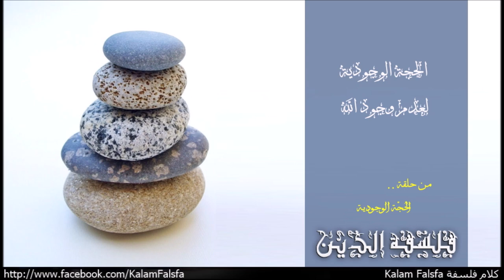الحُجّة الوجودية لعدم وجود الله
من حلقة الحُجّة الوجودية
EP40: The Ontological Argument

"الصورة الاخيرة اللى هقدمها لك من الحجة الوجودية، طورها الفيلسوف الاسترالي دوجلاس جاسكنج Douglas Gasking لأثبات عدم وجود الله! هدف جاسكنج من الحجة ماكنش انها تؤخذ بجدية لكن لأظهار الاشكاليات اللى شافها فى الصور المتعددة للحجة الوجودية! الحجة من الممكن صياغتها كالاتى
(1) خلق الكون اكبر عمل معجز من الممكن تصورة
(2) اعجاز الفعل نابع من جودتة الجوهرية وقدرة الخالق
(3) كلما زادت اعاقة الخالق، كلما اصبح الفعل اكثر اعجازا
(4) اكثر صور الاعاقة لخالق هو عدم الوجود
(5) اذن لو تصورنا ان الكون ناتج عملية خلق كائن له وجود، من الممكن اننا نتصور وجود عملية خلق اعظم تمت عن طريق كائن مالوش وجود
(6) اذن اله موجود ليس اعظم خالق من الممكن تصورة، لان خالق غير موجود اكثر اعجازا من خالق موجود.."

Music Credit
Naseer Shamma – Happened at All: Amiriyaa

Al-Qahirah, Classical Music of Cairo, Egypt - 'Ud Solo (An improvisation)